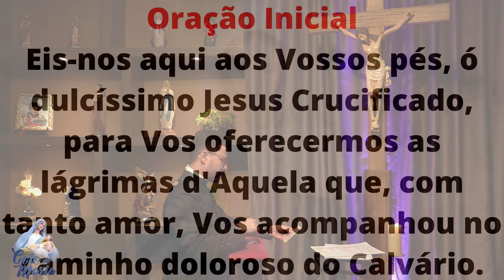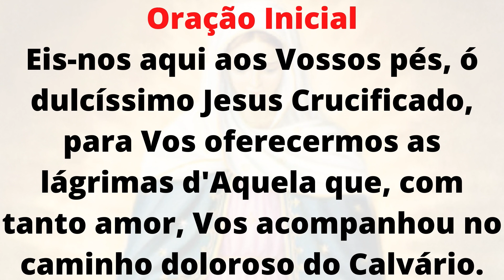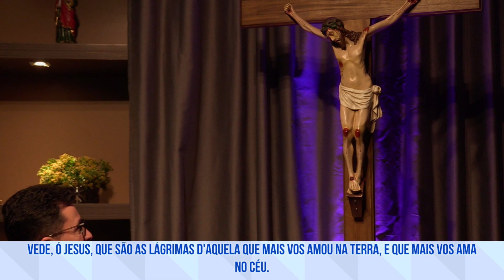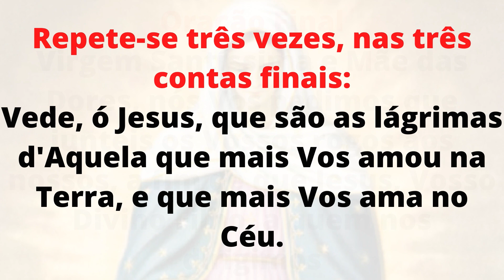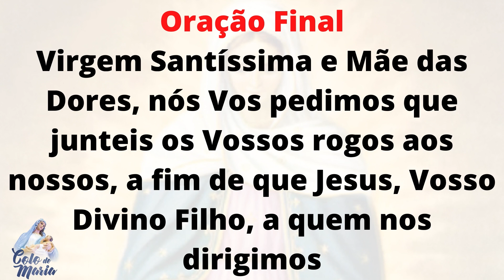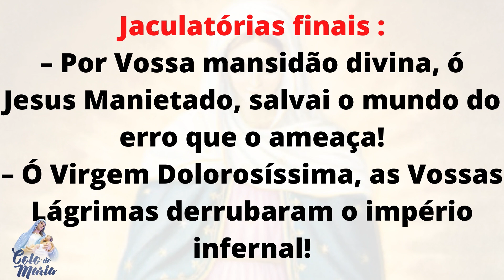Oração de Libertação para os Filhos | Coroa das lágrimas | 14/03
Oração da Coroa de Lágrimas no programa No Coração de Maria 🙏